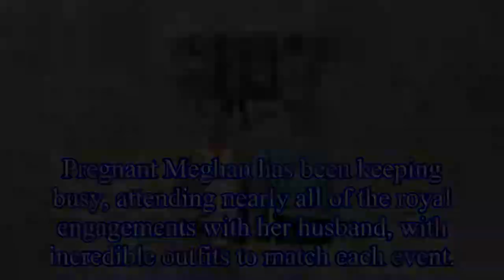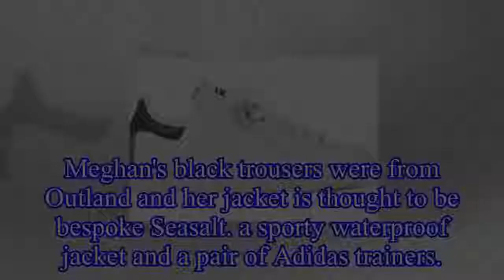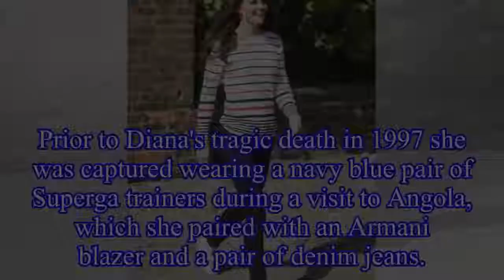Meghan Markle trainers: The pregnant Duchess of Sussex shuns royal tradition again with designer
Meghan Markle trainers: The pregnant Duchess of Sussex shuns royal tradition again with designer Adidas trainers as she goes casual in New Zealand
Meghan Markle and Prince Harry have arrived in New Zealand for the last leg of their royal tour.
The Duke and Duchess of Sussex are on a 16 day royal tour of Australia, Fiji, Tonga and New Zealand an